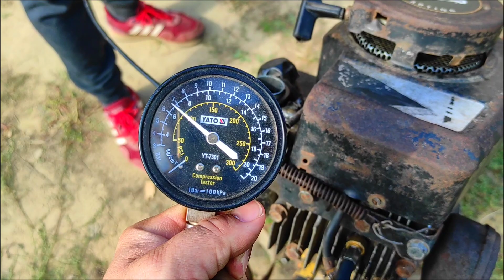briggs stratton 4.5 HP revival of an old hoeing machine